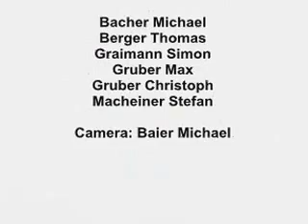Company Freeskiing - GoPro Edit 2013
Our  GoPro Edit 2013.

Riders: Bacher Michael
           Berger Thomas
           Graimann Simon
           Gruber Christoph
           Gruber Max
           Macheiner Stefan

Camera: Baier Michael